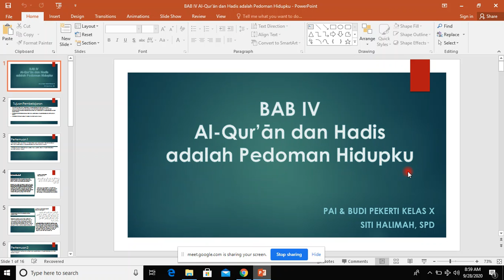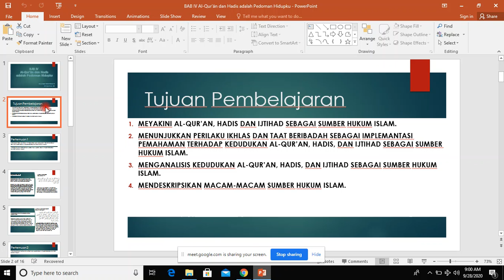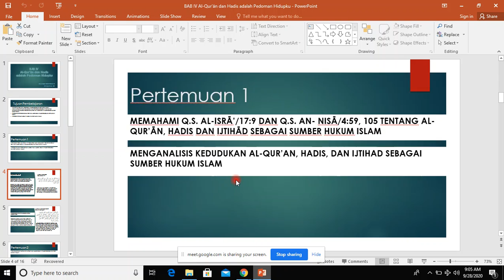Al-Qur'an Hadis sebagai Pedoman Hidupku - Siti Halimah